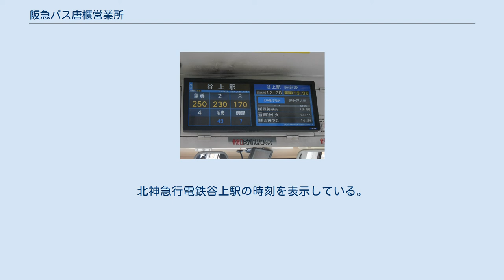阪急バス唐櫃営業所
阪急バス唐櫃営業所 阪急バス唐櫃営業所（はんきゅうバスからとえいぎょうしょ）は、兵庫県神戸市北区有野町唐櫃にある、阪急バスの営業所。
 営業所最寄りの停留所は「唐櫃団地口」・「六甲登山口」（神鉄六甲駅近く）で、所内には神鉄バスの本社営業所もある。
 2003年10月1日に神鉄バスから譲渡された一般乗合路線を引き受ける形で開設された。
また、運行業務・整備管理乗務等の管理業務を神鉄バスへ委託した。
そのため、見た目は阪急バスとなったものの、運営自体は以前と変わらないことになる。
（2014年4月ごろまで神鉄バスのサイトに阪急バスの時刻表が掲載されていた。） 移管の際に、車両や停留所の標柱なども神鉄バスから譲り受けているが、車両は2004年から、停留所の標柱は2006年から、順次阪急バス仕様のデザインや形式に更新された（後者は木製からアルミ製となった）。
このため、神鉄バスが運行していた頃の光景は、表向きにはほぼ見られなくなった。
 神戸市交通局との共同運行を行っていた路線では、運賃設定は同局の方式に同調しており、標柱も同局が設置したものが使われていたが、2013年5月1日に神戸市交通局より路線移譲されて単独運行となった。
単独運行後は、神戸市交通局と共同で使用する標柱以外は阪急バス仕様の標柱に更新された。
 2017年6月1日のダイヤ改正で、61系統が神戸駅前バスターミナル経由になり、また150系統が筑紫が丘5丁目まで延伸となった。
また同年12月22日のダイヤ改正で158系統が神戸駅まで延伸、30系統が山の街駅前経由に変更、系統数が14から10へ整理されるなど大改正となった。
また、筑紫が丘休憩所では、11両駐車できるように駐車枠のラインが引かれた。
 61系統 経路 歴史 150系統・151系統 経路・本数 歴史 158系統 経路 歴史 12系統 経路 12系統谷上駅ゆきのバス車内のLCD表示。
北神急行電鉄谷上駅の時刻を表示している。
 歴史 16系統 経路 歴史 30系統 経路 歴史 19系統・20系統・22系統 経路 歴史 山岳路線のため殆ど初乗り170円からの距離制運賃だが、神戸市バスと並行する区間（神戸駅南口 - 大学病院前 - 平野間、神戸駅南口 - 湊川公園西口 - 平野間、神戸駅 - ひよどり台5丁目間、神戸駅 - 市民防災総合センター間）は市バスと同調の210円となる。
 （山口営業所の車両のみ、レシップ製LTM01型を使用）